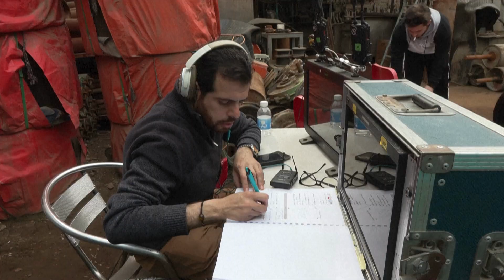Revived Iraqi TV Show Shines Light on Social Issues Amidst Turmoil